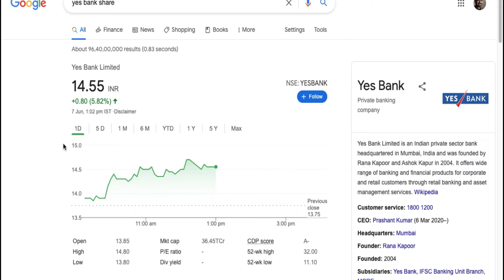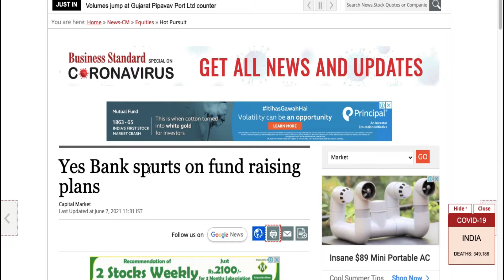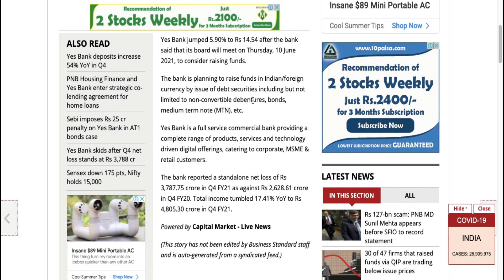Yes Bank Share ||| Yes Bank News || Yes Bank Latest News || Yes Bank Stock